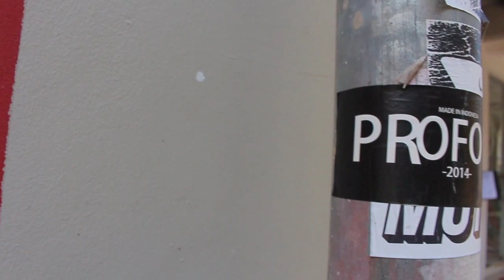GENESIS | BBOY AWAKENING, NAT8 & ACTS | G.U.M.treeProductions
Hey guys, this video is an introduction to our Youtube channel. The title of this video is "Genesis" because Genesis is the first book in the Bible and this is our first video. Any questions that you would like to ask just comment and we will try our best to answer them. :)

Proverbs 27:17 Iron sharpens iron, and one man sharpens another.
We chose this verse because of the song "we have no enemies".

Filming and Editing:
Nathan Koh

--- Follow Us ---